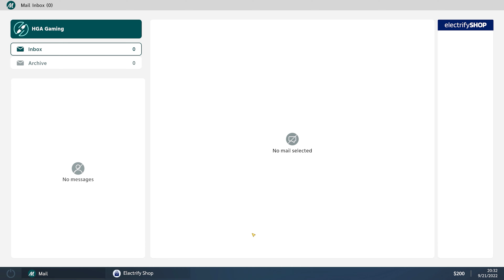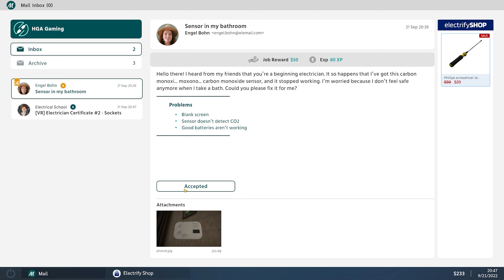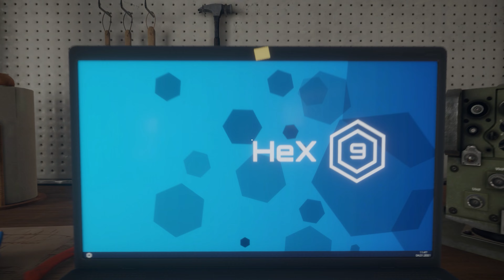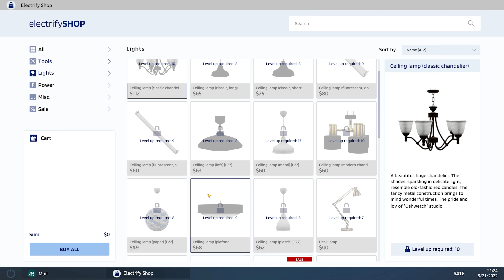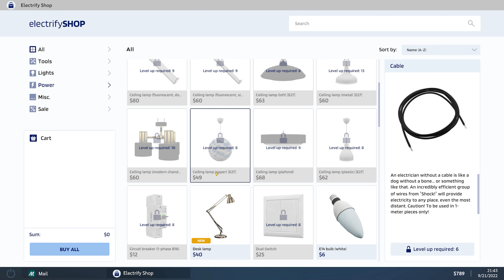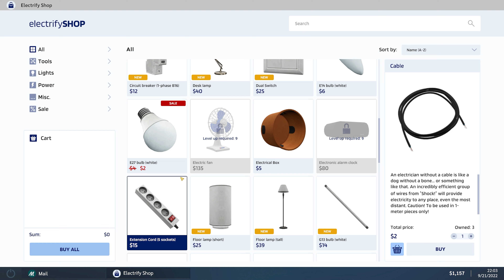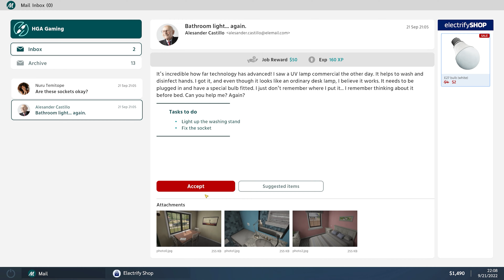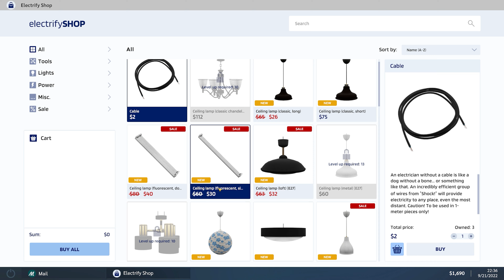Electrician Simulator Gameplay Walkthrough 4K PC No Commentary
Play the role of an electrician and learn the basics of electricity. Just like in real life, fix broken stuff, assemble sockets, repair gamepads, remote controls, speakers, plugs, chandeliers, change light bulbs, and lay wires. Be sure to check everything twice, there is no room for mistakes!